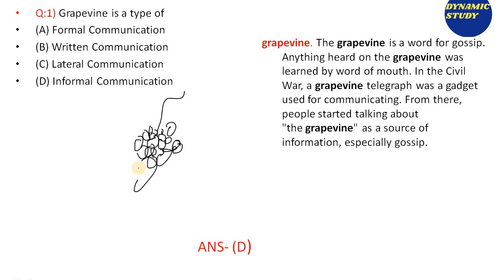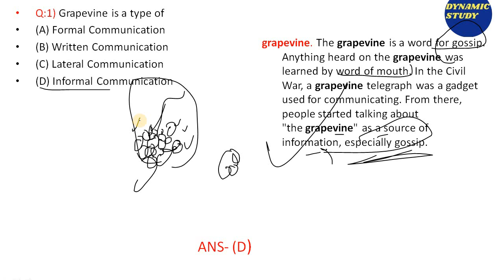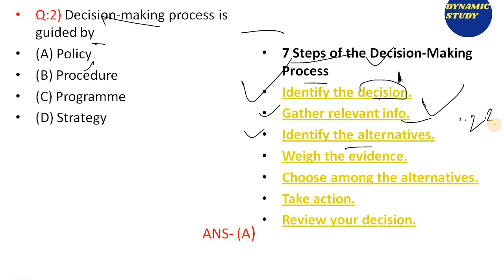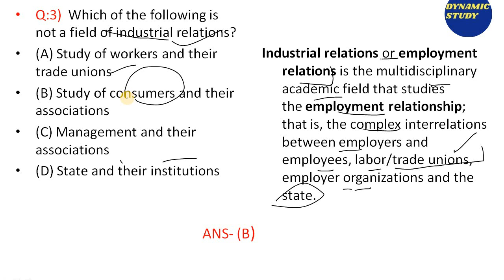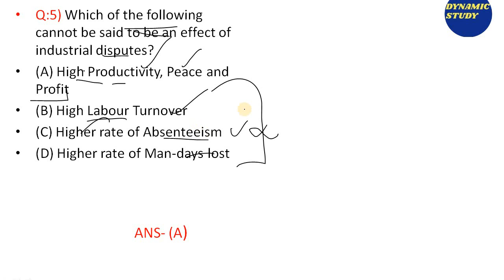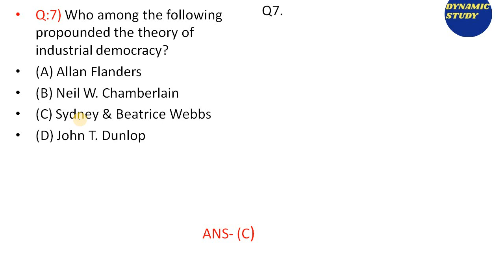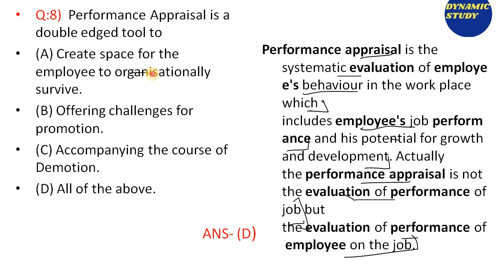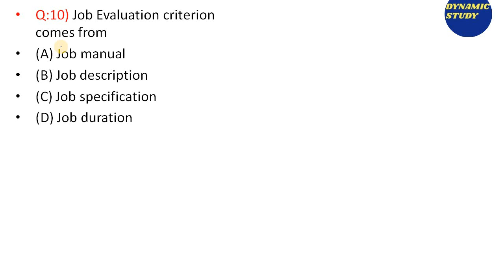Commerce Quiz-25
Keep on watching, keep on learning!